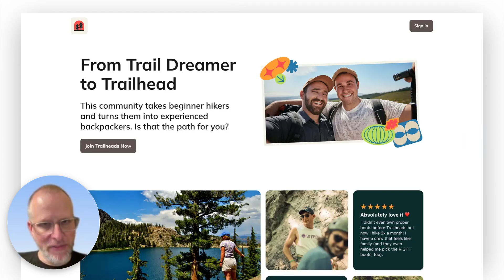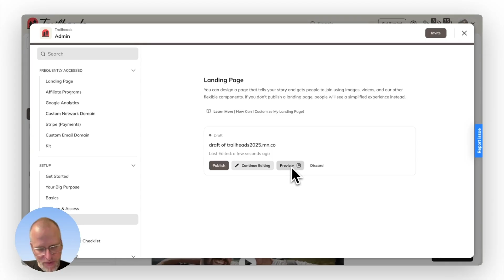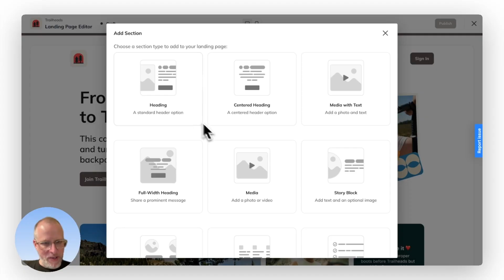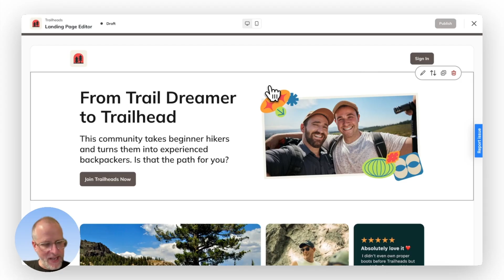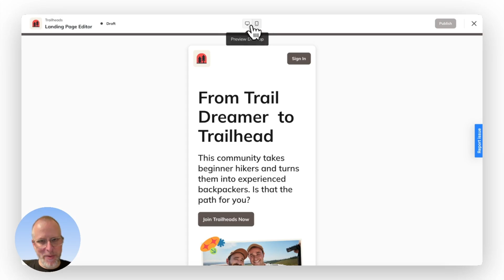Create Stunning Landing Pages in Minutes with Mighty Networks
Meet the brand-new Mighty Networks Landing Page Editor! In this hands-on demo, Kyle walks through how to design, edit, and launch beautiful, high-converting landing pages for your community. Whether you're starting from scratch or upgrading from a legacy page, this flexible editor gives you total creative control—no code required. See it in action and get inspired to publish your own today!

⏰ TIMESTAMPS
00:00 Intro to the new landing page editor
00:22 Where to find the editor in your dashboard
00:45 Legacy vs. new landing pages
01:15 How to publish or preview drafts
01:30 Customizing sections (text, images, buttons)
02:20 Adding media and video
02:50 Modules: benefits, FAQs, download app, and more
03:40 Light & dark mode compatibility
04:10 Mobile vs desktop preview
04:30 Final publishing steps